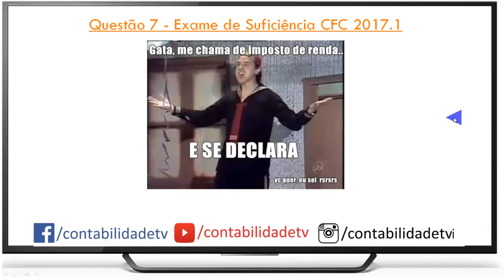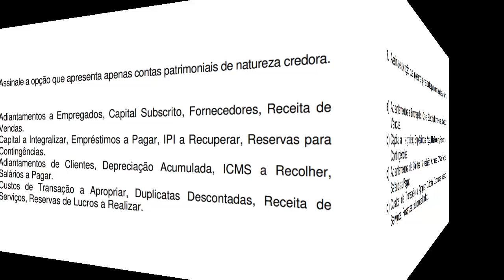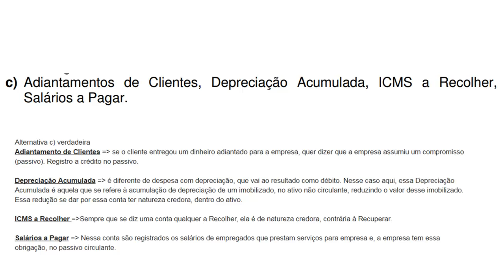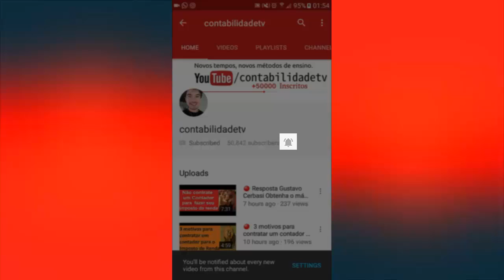🔴 Contas patrimoniais de natureza credora - Questão 7 - Exame de Suficiência CFC 2017.1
7. Assinale a opção que apresenta apenas contas patrimoniais de natureza credora.
a) Adiantamentos a Empregados, Capital Subscrito, Fornecedores, Receita de
Vendas.
b) Capital a Integralizar, Empréstimos a Pagar, IPI a Recuperar, Reservas para
Contingências.
c) Adiantamentos de Clientes, Depreciação Acumulada, ICMS a Recolher,
Salários a Pagar.
d) Custos de Transação a Apropriar, Duplicatas Descontadas, Receita de
Serviços, Reservas de Lucros a Realizar.